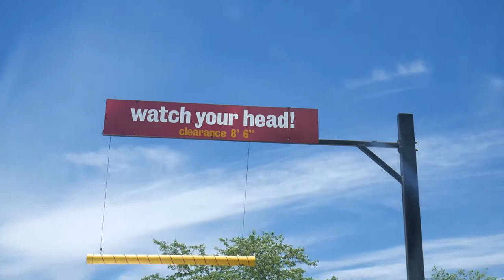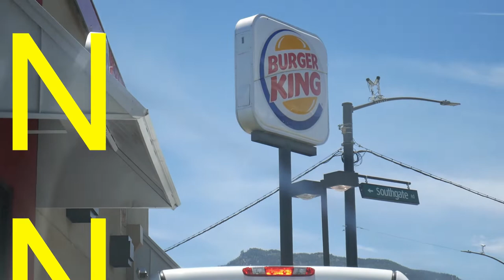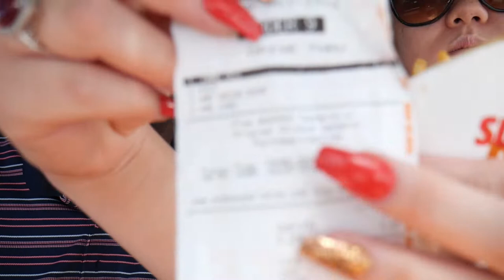LETTING THE PERSON IN FRONT OF US DECIDE WHAT WE EAT FOR LUNCH! (FAST FOOD CHALLENGE!)